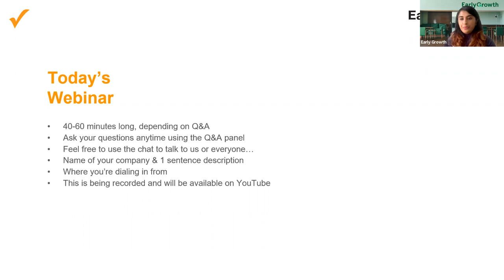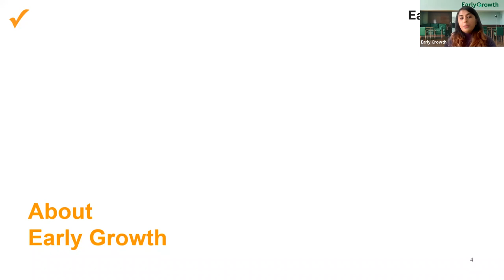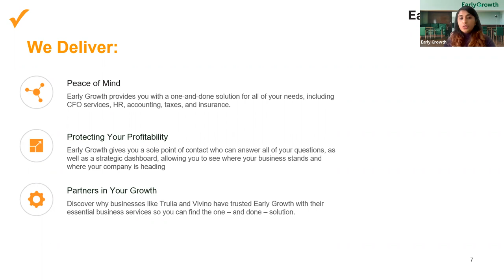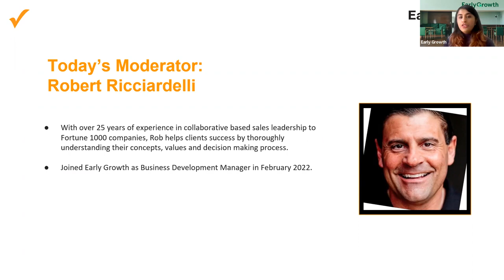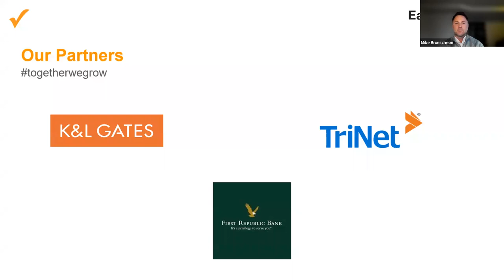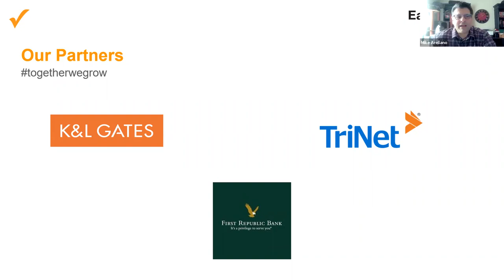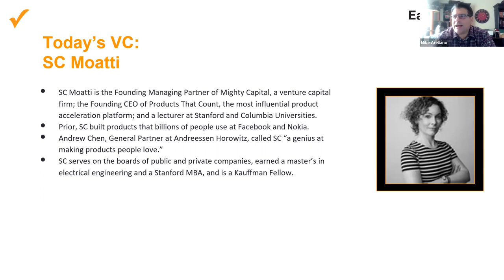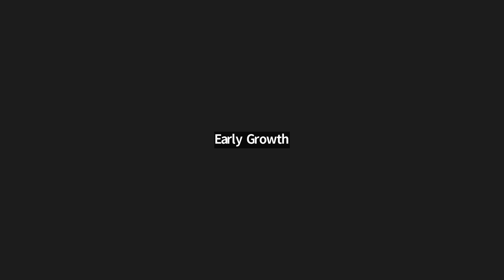Meet the VC: SC Moatti of Mighty Capital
Meet the VC is a monthly panel event hosted by Early Growth and its partners. This month, we had an engaging discussion with SC Moatti of Mighty Capital to discuss fundraising with our partners First Republic Bank, K&L Gates, and TriNet.